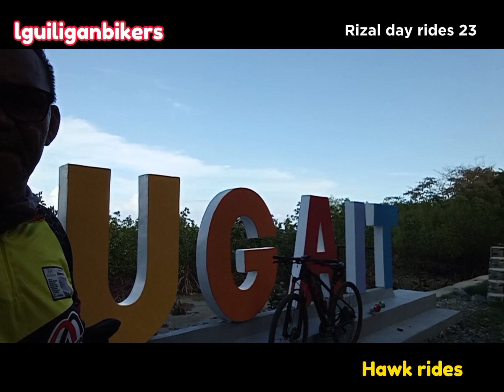2023 YEAR END RIDES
december 30 2023 year ender rides